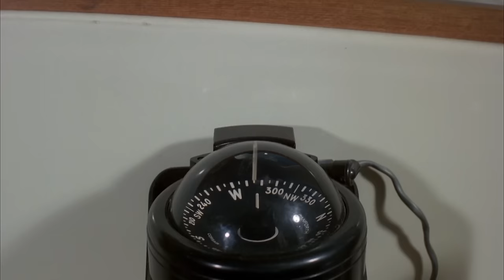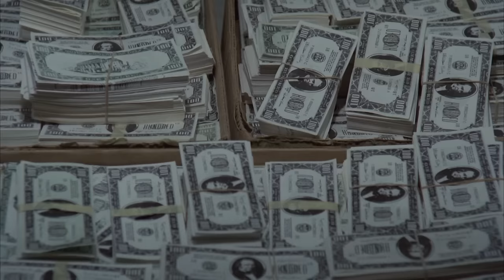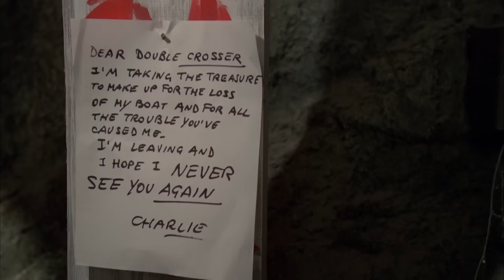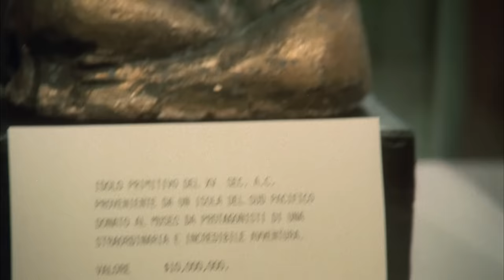Salut l'ami, adieu le trésor ! | Comédie | HD | Film complet en français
Réalisation: Sergio Corbucci
Scénario: Mario Amendola, Sergio Corbucci
Casting principal: Terence Hill, Bud Spencer, John Fujioka
(1981)

Sur une petite île du Pacifique, Alan et Charlie tentent de trouver un trésor de guerre laissé par l'armée japonaise pendant la Seconde Guerre mondiale.